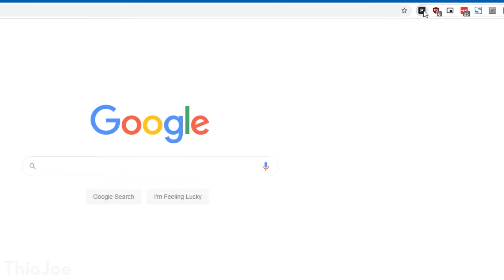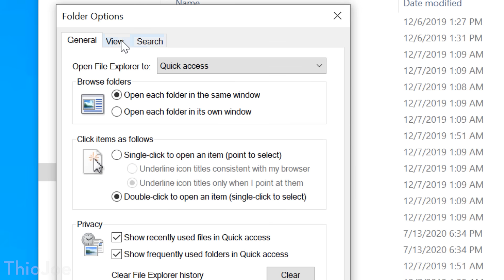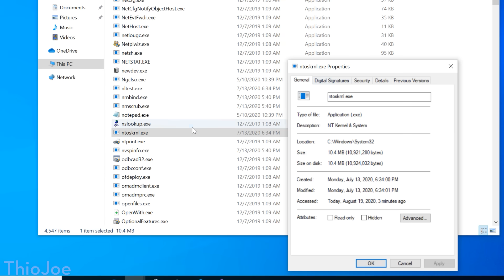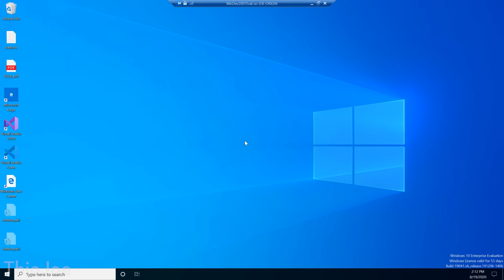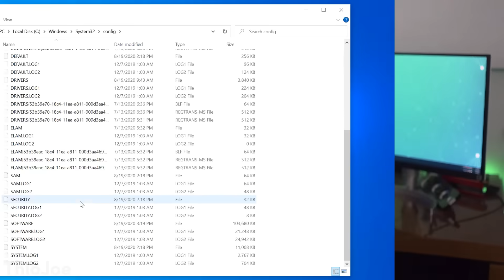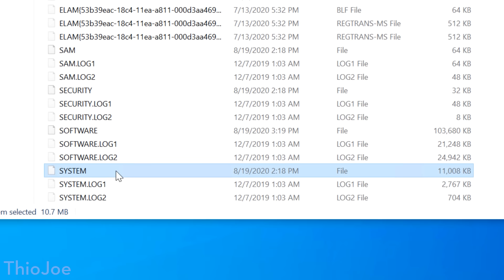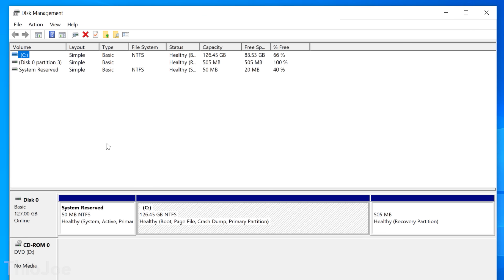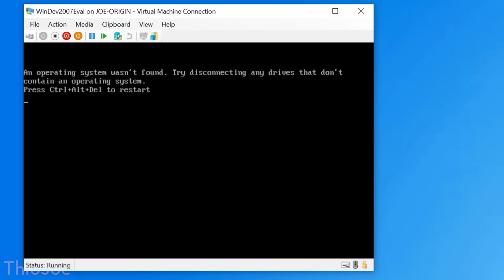Can You DESTROY Your Computer by Deleting ONE File?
• Protect your financial identity online with Privacy .com by using virtual cards and get $5 off your first purchase at ⇨ (Sponsored)